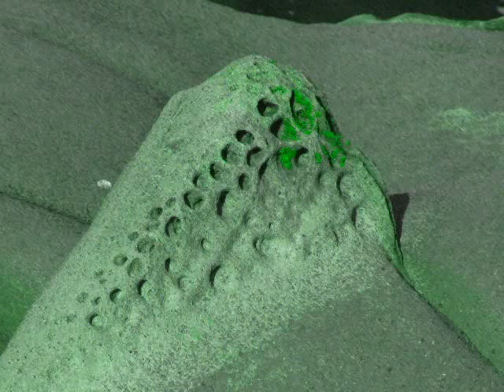HWY 1 California Coast with original music track EPIPHANY (2001) by Austen Brauker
Photographs of the scenic California coast from 2011 as taken by Victoria and Austen Brauker. Original music track written and recorded in 2001 by Austen Brauker. All parts recorded on a Yamaha 12 string acoustic guitar on a Tascam analog 4 track.